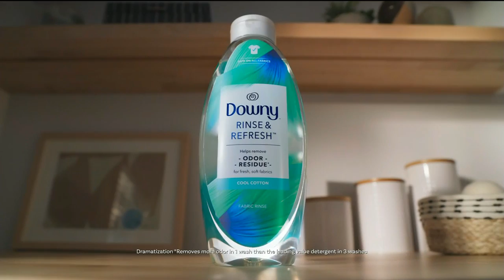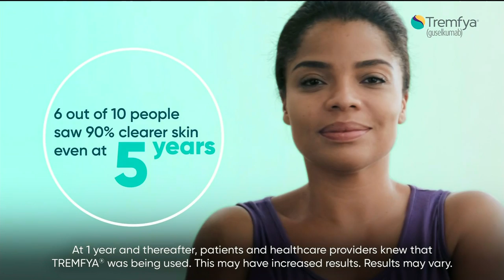TV Commercials Universal, Downy Ft. Backstreet Boys, Dominos, Tremfya, Kung Fu Panda 4, Draft Kings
Welcome to an exhilarating lineup of TV commercials featuring Universal, Downy featuring the Backstreet Boys, Domino's, Tremfya, Kung Fu Panda 4, and Draft Kings! 📺✨

In this video, get ready to embark on a journey filled with excitement, entertainment, and innovation.

First up, experience the magic of Universal as they transport you to worlds beyond imagination with their blockbuster movies and thrilling attractions.

Next, enjoy the soothing freshness of Downy featuring the iconic Backstreet Boys, as they bring their signature charm to laundry day with Downy's irresistible scent.

Then, satisfy your cravings with Domino's, the ultimate destination for delicious pizza and mouthwatering sides delivered right to your doorstep.

Discover the breakthrough relief of Tremfya, a medication providing hope and comfort to those living with chronic conditions, allowing them to reclaim their lives with confidence.

Join Po and the gang in Kung Fu Panda 4 as they embark on a new adventure filled with humor, heart, and kung fu mastery, sure to delight audiences of all ages.

And don't forget to get in on the action with Draft Kings, where you can turn your sports knowledge into big winnings with daily fantasy sports contests and more.

With a mix of entertainment, convenience, healthcare, and sports, these TV commercials offer something for everyone's interests and lifestyle.